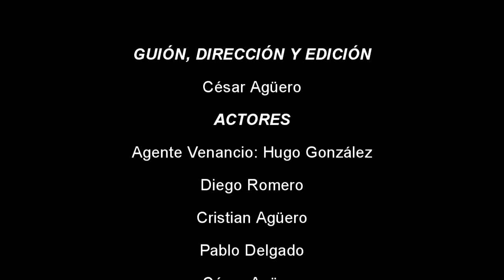La computadora y el agente Venancio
Los Desoxigenados se vieron envueltos en un problema con su computadora y decidieron llamar a un agente, que tras unos cuantos problemas, logró encontrar la solución! Compartilo con tus amigos! :D

¡Nos vemos en el próximo vlog! :D